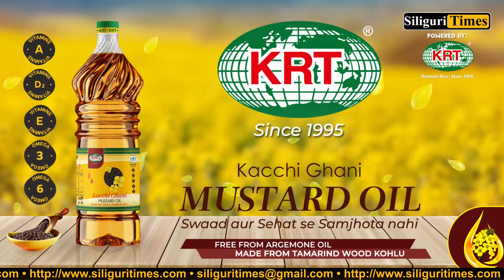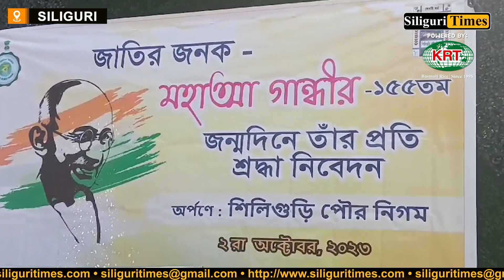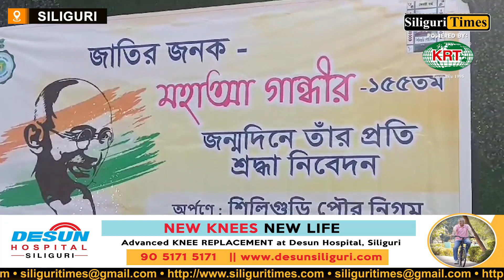SMC commemorates birth anniversary of Mahatma Gandhi in Siliguri (Bangla)